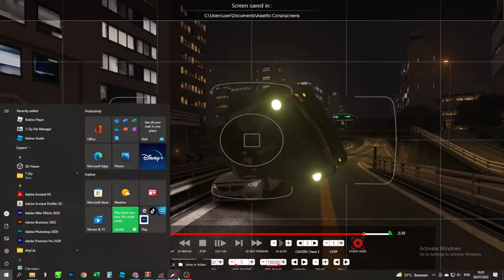what how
accidently jumped into the other lane, very lucky spin